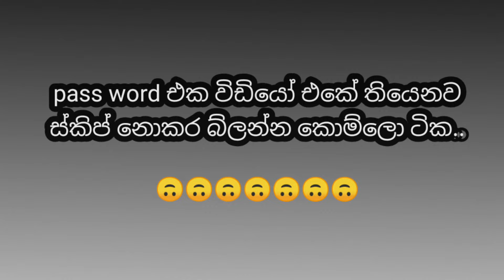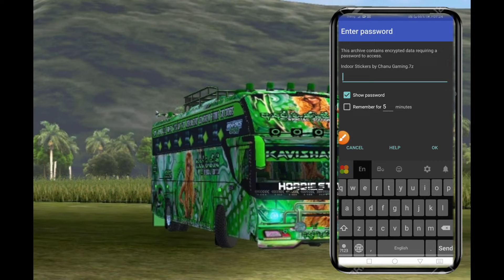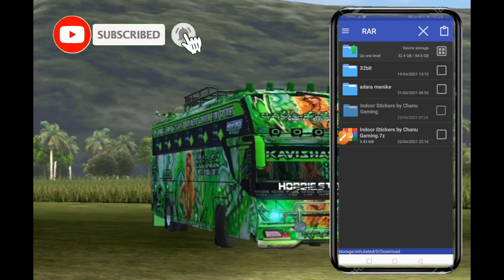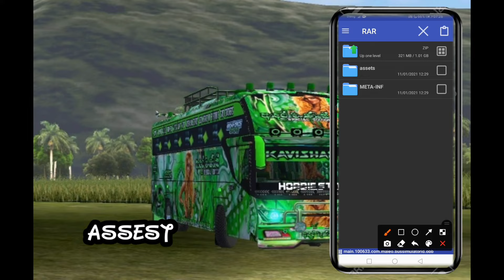Bussid indoor stickers||බස් එක ඇතුල ස්ටිකර් කරගන්න.පාට පහකින්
⬇️Password

🅰️ Download link

model 1

model 2